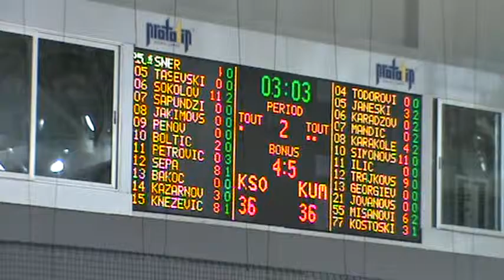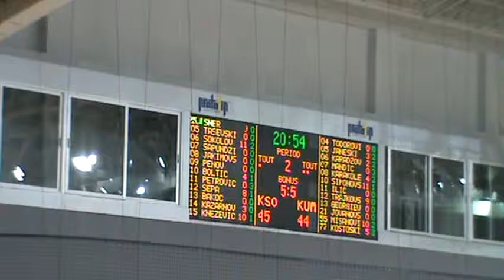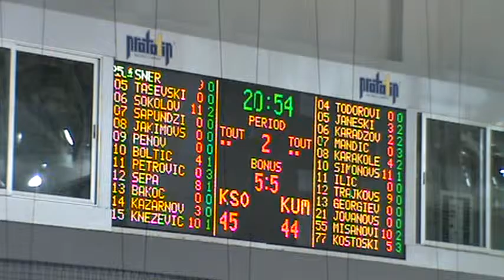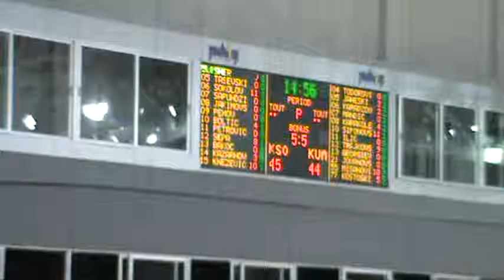VTS 01 2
Marko Boltic

Uniform: 10
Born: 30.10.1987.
Position: Point Guard/ Shooting Guard
Height: 193 cm
Nationality: Serbian
Team: Karpos Sokoli (FYR Macedonia)(2015/16)